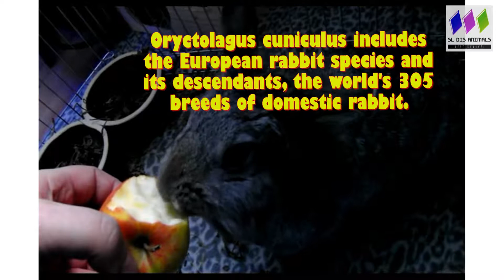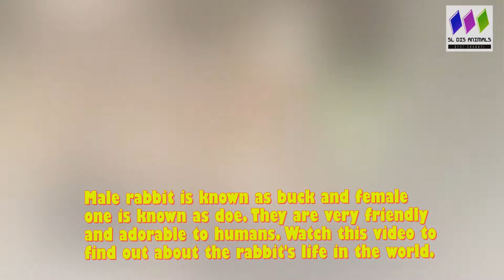Discover rabbit lifestyle - Beautiful rabbit photos - SLDA 01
Rabbits are small mammals with fluffy, short tails, whiskers and distinctive long ears. There are more than 30 species around the world, and while they live in many different environments, they have many things in common.
Oryctolagus cuniculus includes the European rabbit species and its descendants, the world's 305 breeds of domestic rabbit.
Sylvilagus includes thirteen wild rabbit species, among them the seven types of cottontail.
Music is in this video:
2. Other songs in this video ...
Thank you so much.